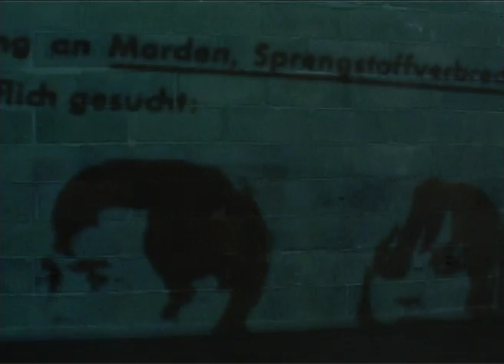Portraits de Fabrice Hybert et Ange Leccia pour la chaîne Mezzo 2004